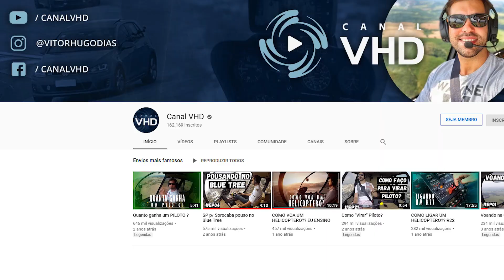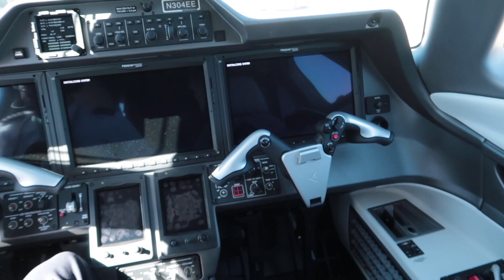(EXCLUSIVO) Como é Por Dentro de uma Fábrica de Aviões!? - Jatinhos da EMBRAER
Salve Rapaziada, beleza? Bom, nesse episódio eu fui convidado pra conhecer a fábrica da Embraer em São José dos Campos no interior de São Paulo.
Fiquei vislumbrado com o que vi por lá, realmente é um orgulho para o Brasileiro.
Visitei a linha de montagem da linha Legacy, Praetor e Phenom, onde supostamente onde não se poderia filmar.
Além disso visitei um tipo de museu contando a linha do tempo da Embraer, demos uma volta pela fabricante, e inclusive tivemos acesso a ver o Praetor 500 protótipo.
Semana que vem tem o voo do Phenom 300